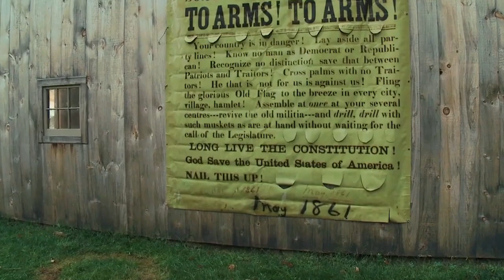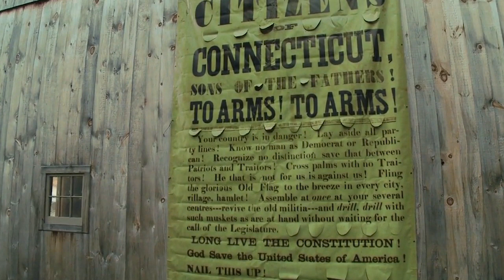William the Conqueror: Exploring the Life and Legacy of England's Conquestor